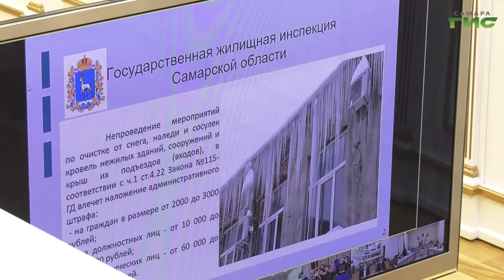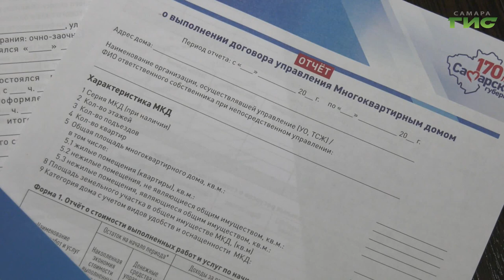Губернатор Самарской области Дмитрий Азаров провел встречу с активом многоквартирных домов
Личный разговор о самом главном. Губернатор Самарской области Дмитрий Азаров провел встречу с активом многоквартирных домов региона, чтобы обсудить накопившиеся у людей вопросы в сфере жилищно-коммунального хозяйства. К ответу были привлечены главы муниципальных образований, представители управляющих компаний и организаций, контрольных ведомств и надзорных органов. Подробнее о идеях и поручениях, которые помогут жителям лучше управлять своими домами, расскажем в следующем сюжете.